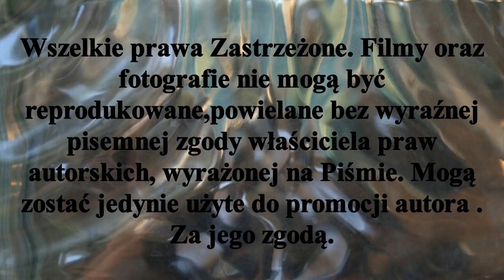𝕆 𝕥𝕣𝕒𝕨𝕚𝕒𝕤𝕥𝕪𝕞 𝕫 𝕡𝕣𝕫𝕪𝕞𝕣𝕦𝕫̇𝕖𝕟𝕚𝕖𝕞 𝕠𝕜𝕒 - 𝕆𝕕 𝕥𝕒𝕜 , 𝕔𝕠 𝕟𝕚𝕖𝕔𝕠 𝕠 𝕡𝕣𝕫𝕖𝕡𝕚𝕤𝕒𝕔𝕙 𝕚 𝕟𝕚𝕖 𝕥𝕪𝕝𝕜𝕠.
Hokej na trawie zwany prze zemnie trawiastym, to dyscyplina sportu jak każda , albo jest się jej kibicem , albo.
To takie co nieco o trawiastym,  w maluteńkiej pigułce potraktowane na luzaku z przymrużeniem oka. Abyście  oglądając spotkanie ligowe co nieco o Trawiastym wiedzieli.
W materiale zobaczycie :
jak wykonuje się rzut karny , krótki róg czy zagrywki karne.
( Materiały filmowe użyte w filmie pochodzą z lat 2019/2021 )
𝔻𝕣𝕦𝕫̇𝕪𝕟𝕪 𝕊𝕖𝕟𝕚𝕠𝕣𝕖𝕜 𝕚 𝕊𝕖𝕟𝕚𝕠𝕣𝕠́𝕨 .. ℍ𝕠𝕜𝕖𝕛 𝕟𝕒 𝕥𝕣𝕒𝕨𝕚𝕖 𝕤𝕖𝕫𝕠𝕟 𝟚𝟘𝟚𝟚/𝟚𝟘𝟚𝟛
Superliga Stypczyński Hokej Zapraszam Państwa do odwiedzenia stron oraz YouTube Mariusz Stypczyński gdzie znajdziecie Państwo relacje z spotkań ligowych hokeja na trawie i nie tylko.Zapraszam również do Subskrypcji Kanału YouTube Mariusz Stypczyński. Dziękuję i zapraszam na te i przyszłe relacje z różnych aren i boisk. Do usłyszenia i do zobaczenia